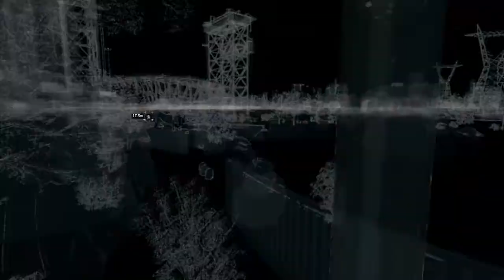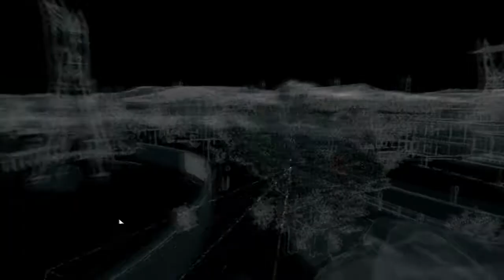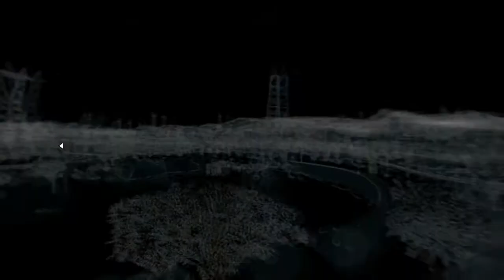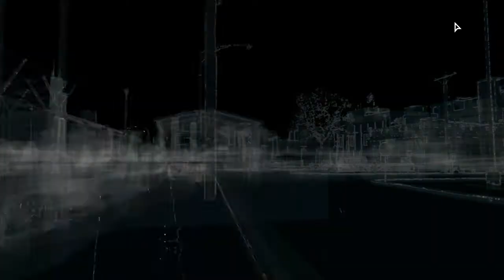Let's Play Watch Dogs Part 139